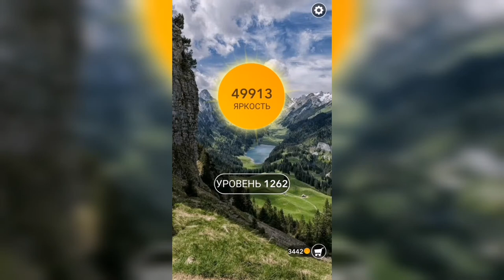Word / Слово Крест: Поиск русского кроссворда / Уровень 1262